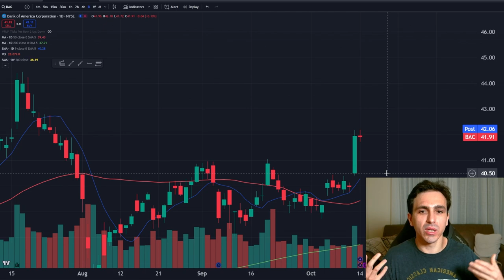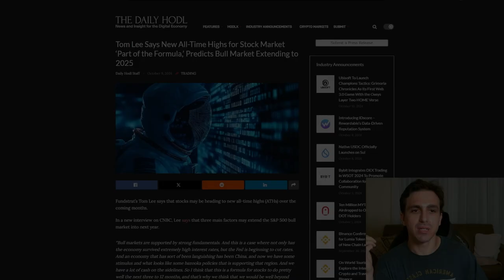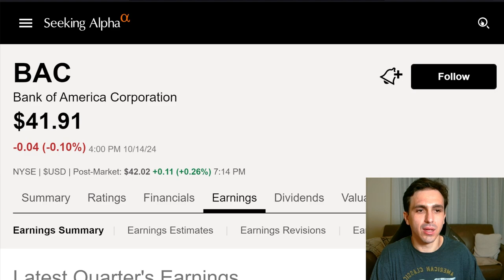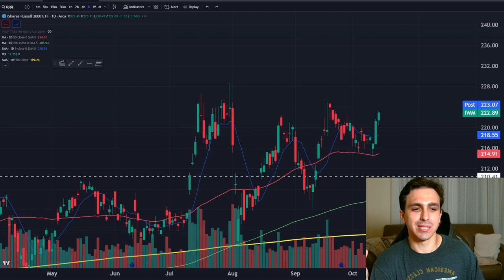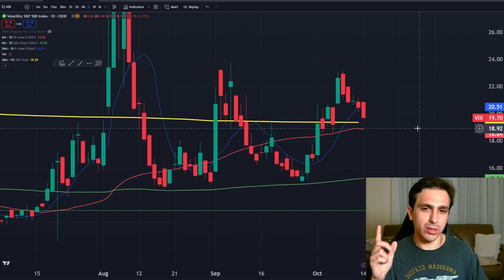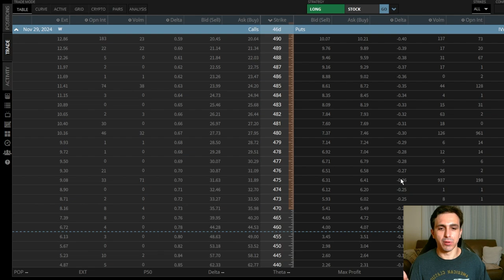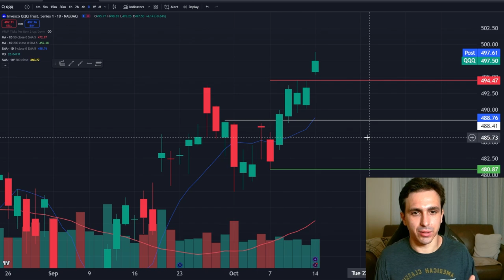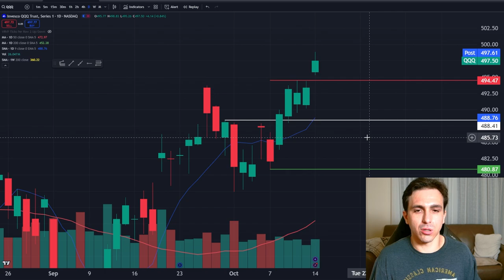Bank Earnings Reveal: Tom Lee's Bold Prediction Comes True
0:00 - Intro
2:08 - Tom Lee Prediction
3:29 - Earnings
4:49 - Market Recap
6:15 - Options Plays